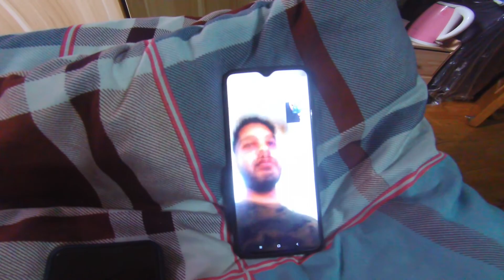Aaj कमरे की पुताई कर दी || @AnakBishtkVlog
Aaj कमरे की पुताई कर दी || ‎@Anak Bisht k Vlog

Namaste Dosto
anakbishtkvlog mein aapka swagat hai "Apna Pyar Aur Support Aise He Banaye Rakhein"
Humesha Khush rahe aur Apna Aur Apno Ka Khayal Rakhein.

And next Agar aap mere last kuch blogs dekhna chahte ho to niche 👇 link mein click karein

Aapka dil se dhanwad 🙏🙏🙏